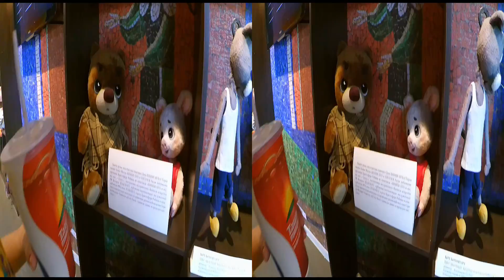в м5молл 3d